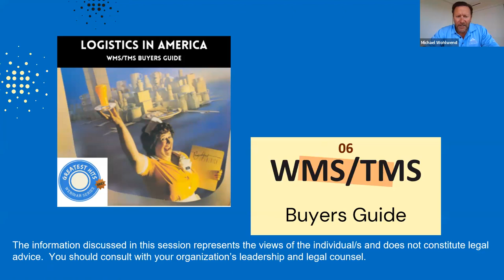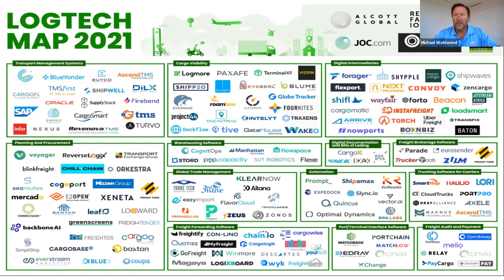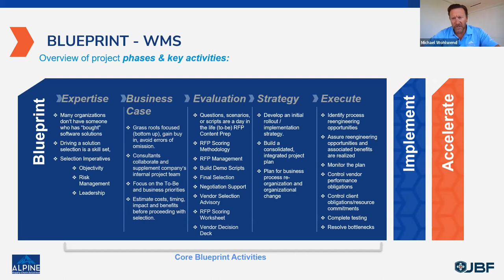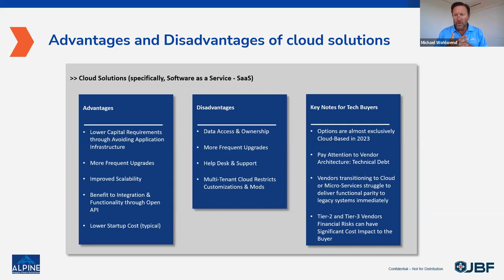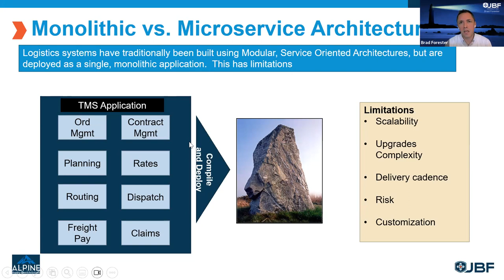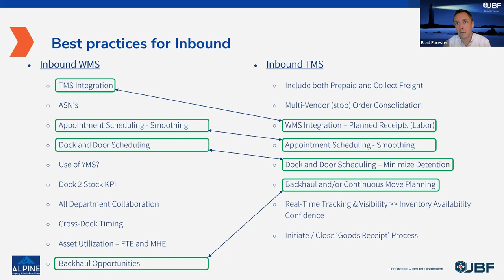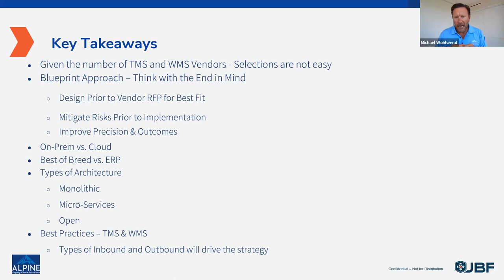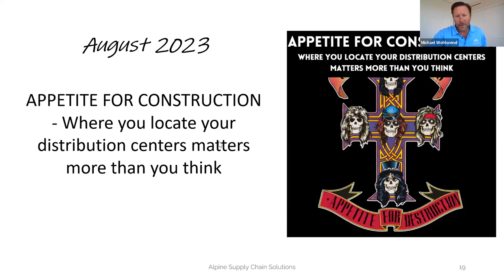WMS and TMS are fixtures in supply chain technology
Warehouse management systems (WMS) and transportation management systems (TMS) are fixtures in supply chain technology. Many organizations have relied on these solutions for decades, but as the retail landscape continues evolve, and e-commerce demands continue to grow, newer evolutions of WMS and TMS are needed.

In this session, we’ll look at:
-The pros and cons of Cloud Solutions
-The decision to go with best of breed vs monolithic solutions
-Best practices for Inbound and Outbound shipping

The session will be led by supply chain experts, Brad Forester, Founder/Managing Partner at JBF Consulting and Michael Wohlwend, Managing Principal at Alpine Supply Chain Solutions.